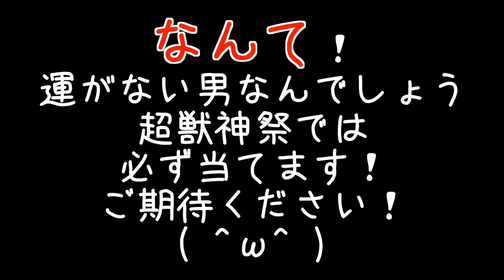【マスオのモンスト_】獣神祭13発！銀卵から金卵がキターーーーー！！